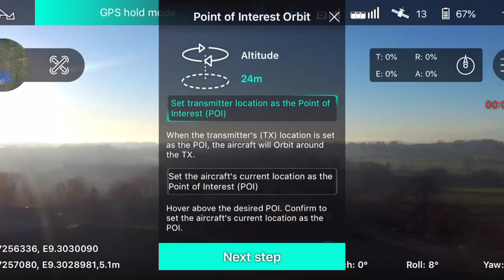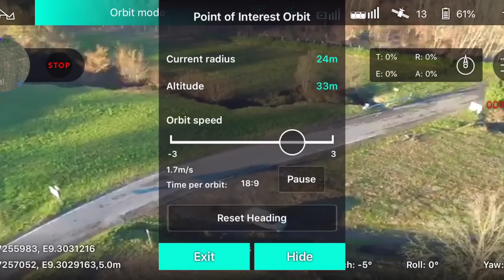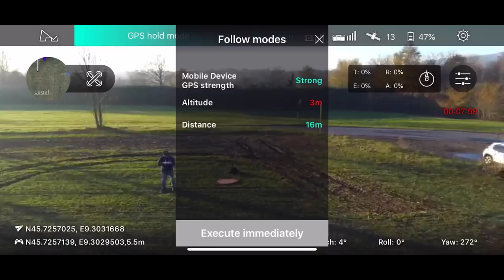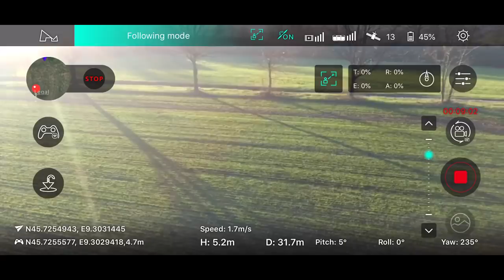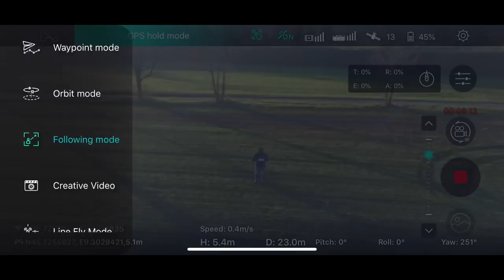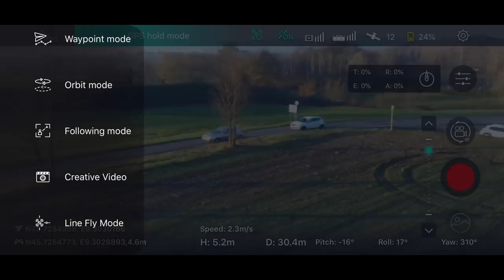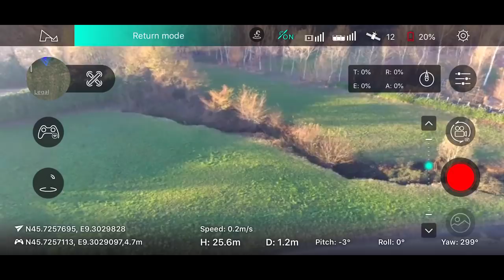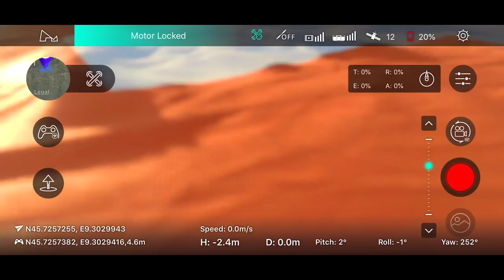HUBSAN ZINO PRIMO VOLO HORBIT MODE - FOLLOW ME - RETURN TO HOME!! ITA